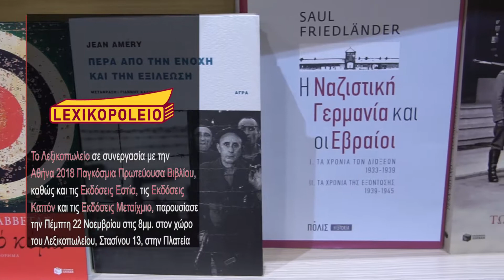Λεξικοπωλείο: «Πρόσωπα του Ολοκαυτώματος στην έρευνα και στη λογοτεχνία»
Το Λεξικοπωλείο σε συνεργασία με την Αθήνα 2018 Παγκόσμια Πρωτεύουσα Βιβλίου, καθώς και τις Εκδόσεις Εστία​, τις Εκδόσεις Καπόν και τις Εκδόσεις Μεταίχμιο, παρουσίασε την Πέμπτη 22 Νοεμβρίου στις 8μμ. στον χώρο του Λεξικοπωλείου, Στασίνου 13, στην Πλατεία Προσκόπων στο Παγκράτι, την θεματική:

«Πρόσωπα του Ολοκαυτώματος στην έρευνα και στη λογοτεχνία»

Ομιλητές:

Οντέτ Βαρών-Βασάρ,
ιστορικός, συνεργάτις του Εβραϊκού Μουσείου Ελλάδος

Νίκος Δαββέτας,
συγγραφέας

Κατερίνα Οικονομάκου,
δημοσιογράφος

Συντόνισε ο δημοσιογράφος Νίκος Κουρμουλής.

Αποκτήστε τώρα κι εσείς τα διαθέσιμα βιβλία στα οποία αναφέρθηκαν οι ομιλητές τη βραδιά της εκδήλωσης, από το e-shop του Λεξικοπωλείου:

Ευχαριστούμε πολύ τους συντελεστές, τους παρευρισκόμενους, την Αθήνα 2018 Παγκόσμια Πρωτεύουσα Βιβλίου και τους εκδότες για τη συνεισφορά τους στην επιτυχία της βραδιάς.